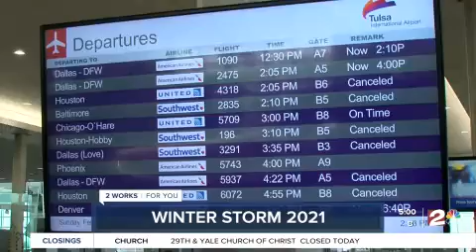KJRH 2 Works for You 5pm 2021 Open.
2 Works for You at 5pm Winter Storm 2021 Open. No infringement intended.